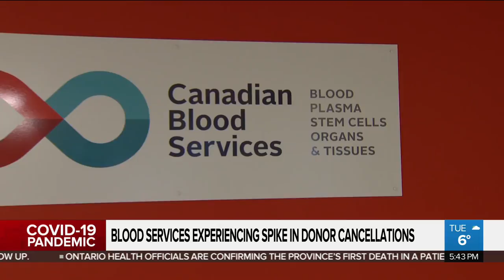Canadian Blood Services reassuring donors amid pandemic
Canadian Blood Services is reassuring donors that it’s safe to give blood, despite the COVID-19 pandemic. Faiza Amin with how a spike in cancellations of donor appointments has the organization very concerned.